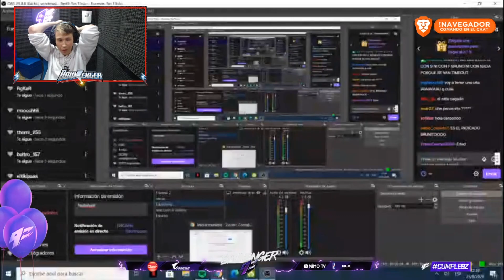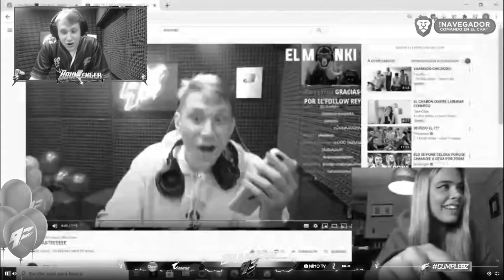DE ESO ME ENCARGO YO